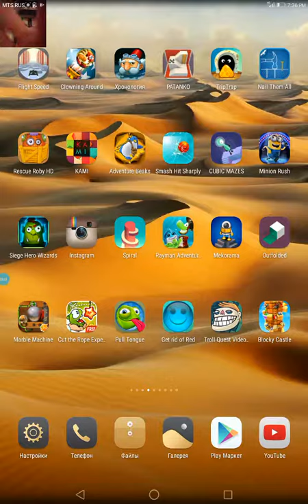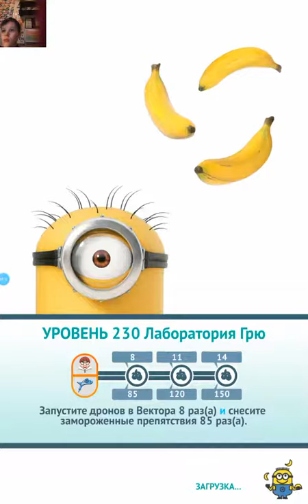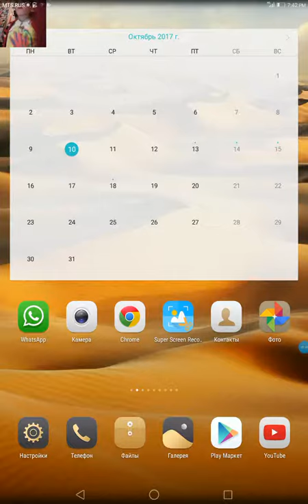ИГРА Гадкий Я: Minion Rush_УРОВЕНЬ 229_3 ФРУКТА